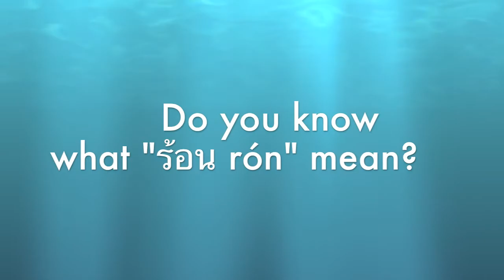Thai Lesson : Express your feeling in Thai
More free learning Thai VDOs
Learn how to express your feeling in Thai...if you wish to learn more...drop me a comment here...